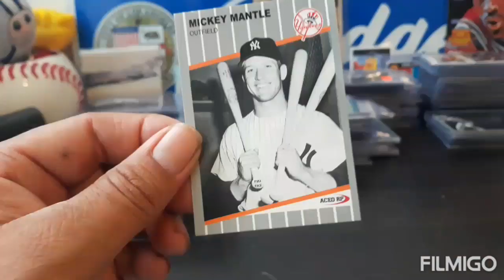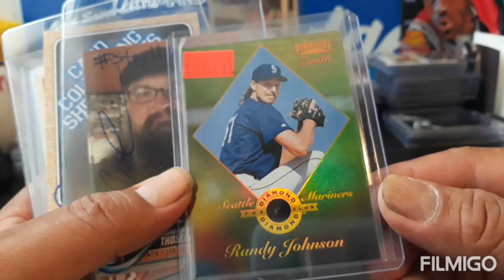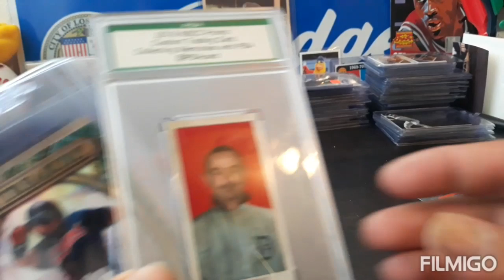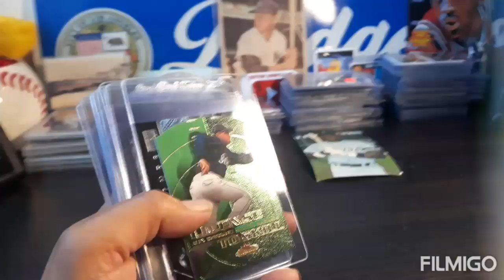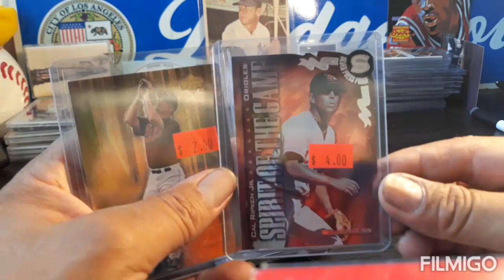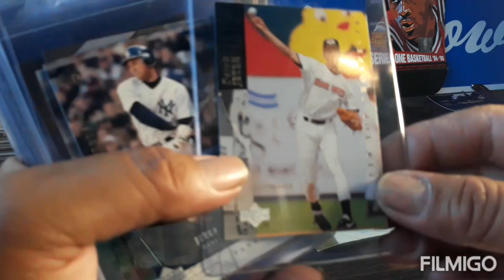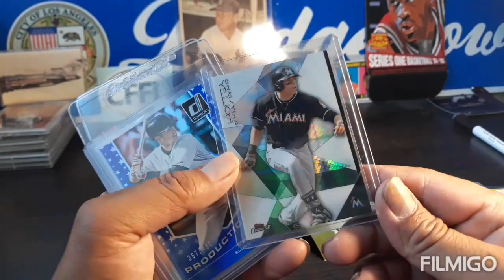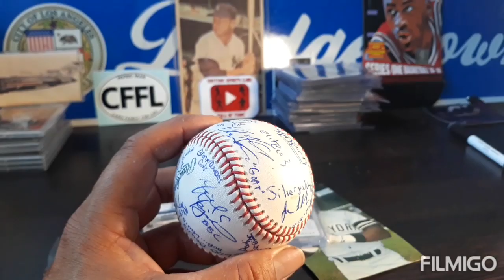Recap of my baseball card pickups at the NSCC